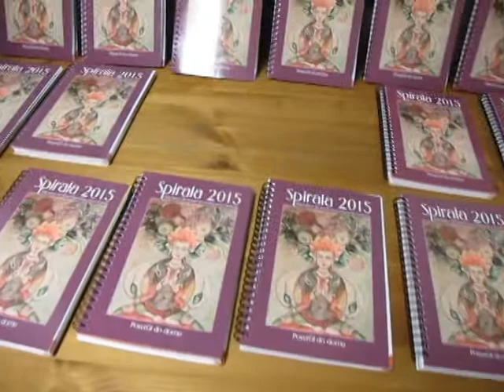Feminoteka-wernisaż kalendarza Spirala 2015